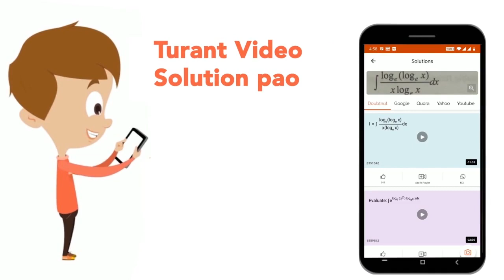Classify the following into antihistamine, antacid, tranquilliser, antibiotic drug : penicillin...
Classify the following into antihistamine, antacid, tranquilliser, antibiotic drug : penicillin, meprobamate, terfenadine, ranitidine.
Class: 12
Subject: CHEMISTRY
Chapter: CHEMISTRY IN EVERYDAY LIFE
Board:CBSE

👉 Have Any Query? Ask Us.